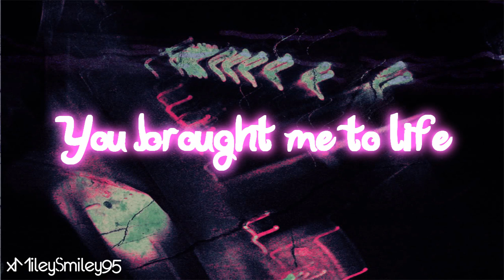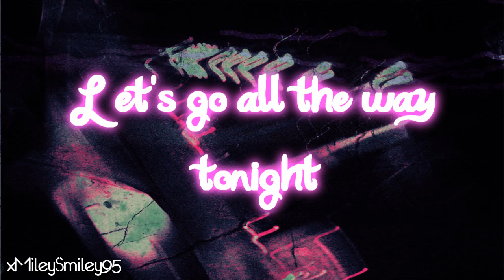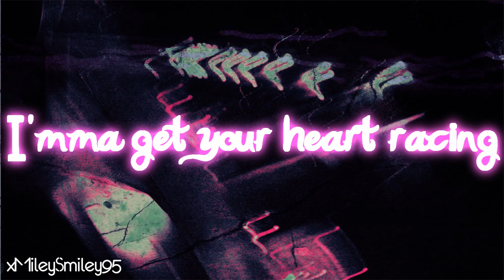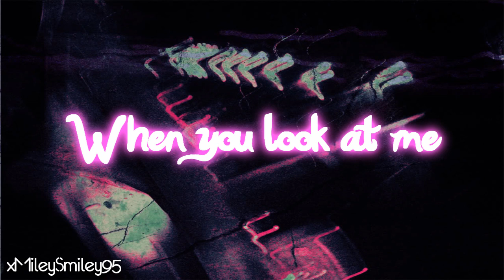Katy Perry - Teenage Dream (with lyrics)